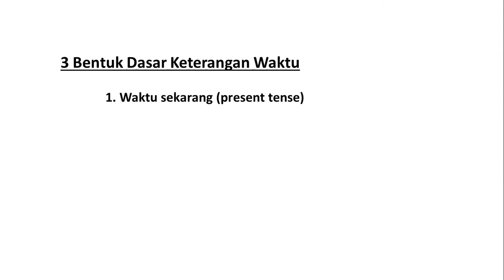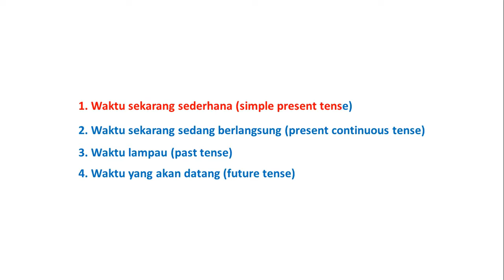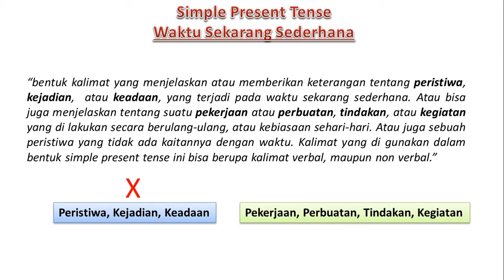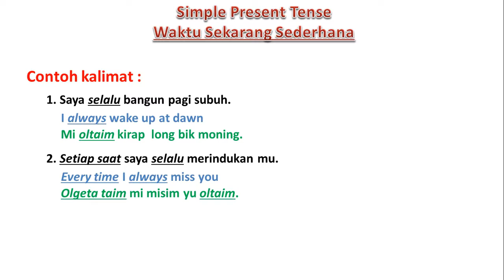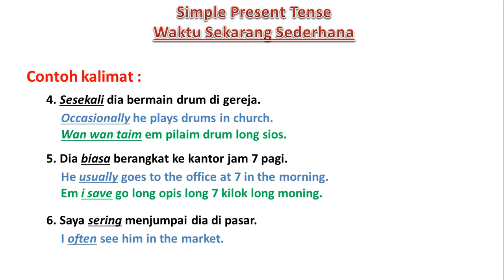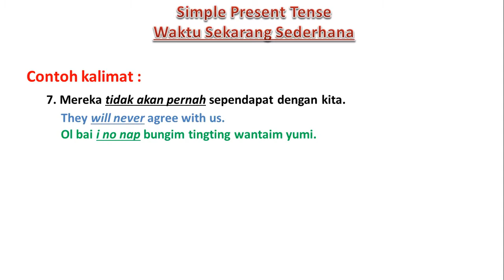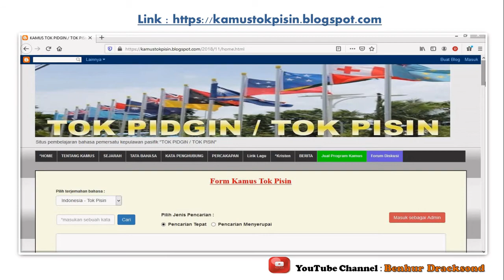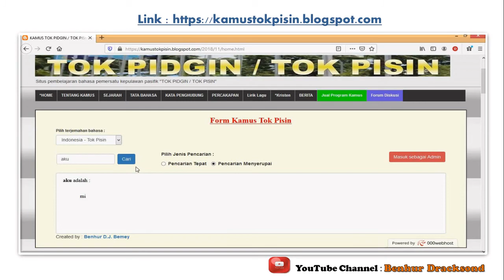Part 6. Simple Present Tense (Tutorial dasar pembelajaran bahasa Tok Pisin)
Materi tutorial pembelajaran bahasa Tok Pisin.
Part 6. Simple Present Tense (Waktu Sekarang Sederhana).